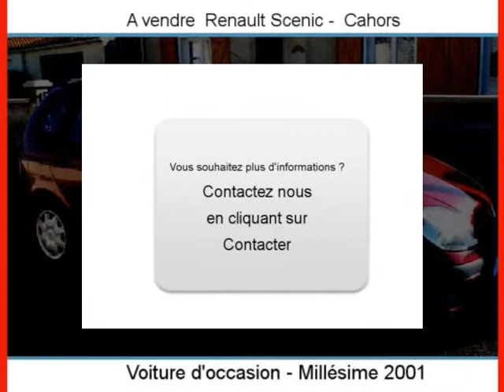Achat Vente une Renault Scenic Cahors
A vendre à  Cahors  Occasion automobile Renault Scenic de 171000 Km.
automobile occasion Autoenvideo : Achat Vente une Renault Scenic  Cahors  Lot